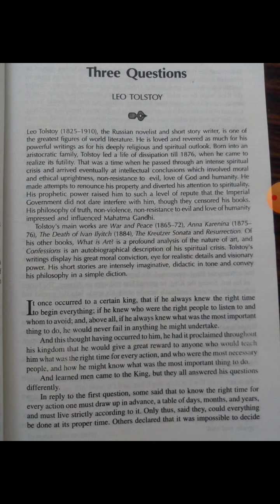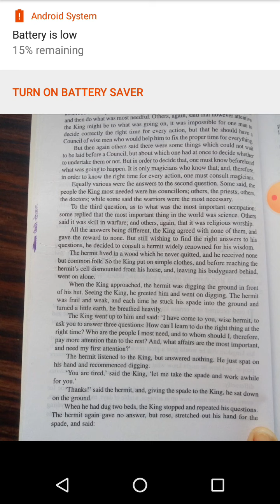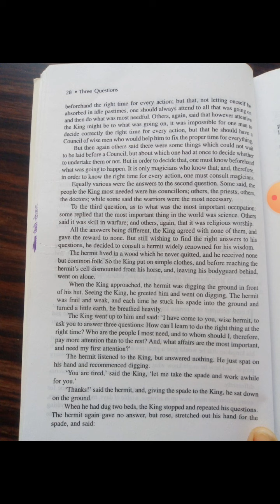Three Questions by Leo Tolstoy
Dr Kiran Deshwal, BA 2, Paper 2